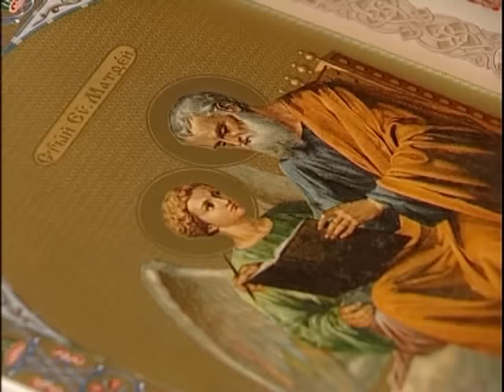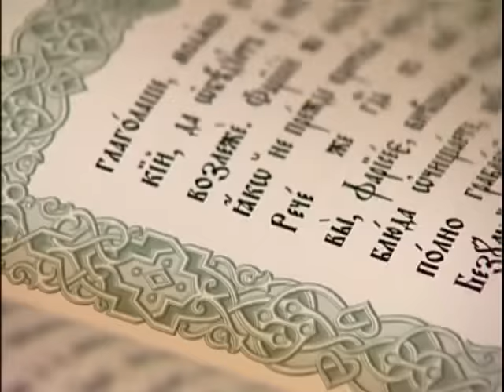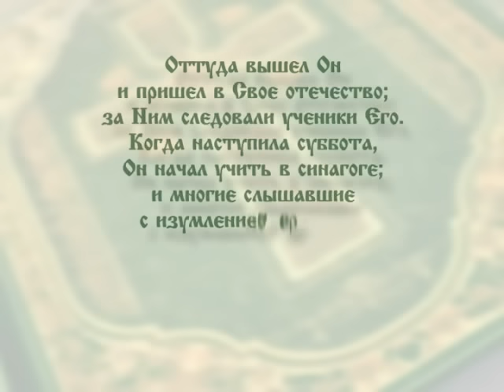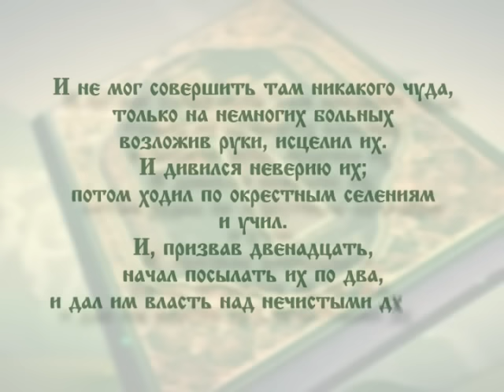Читаем Евангелие вместе с Церковью. 8 сентября 2015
В этот день Святой Церковью читается Евангелие от Марка гл.6  1-7 стих